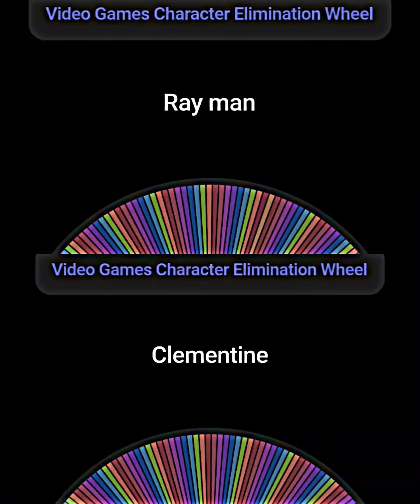Video Games Character Elimination Wheel Part 6